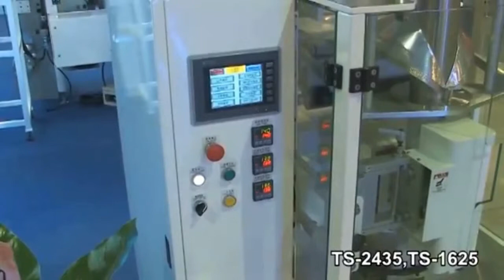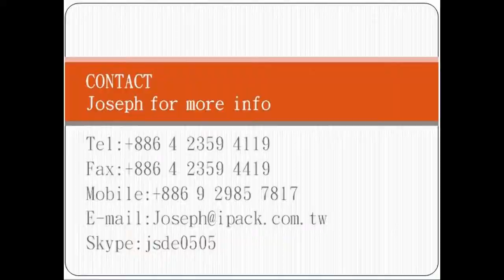Vertical Lique Filling